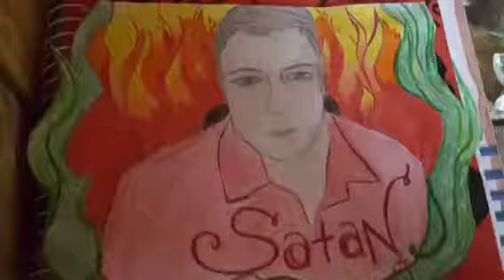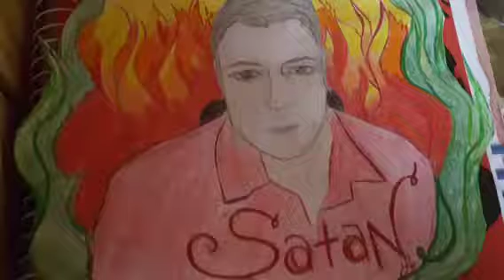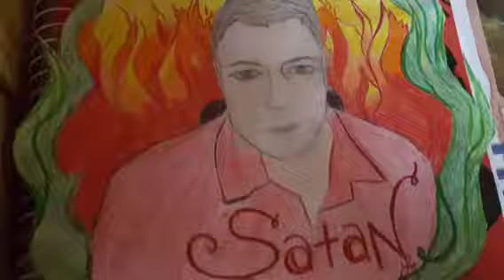Quasiluminous 144,000 Satan's Sealed Elect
There's a Book of Life with 144,000 names. These people have bodies to go back to above the dome. Everyone else is already dead.

144,000 Satan's Elect Sealed in Blood

Search BLOOD OVER INTENT for Eternal Life